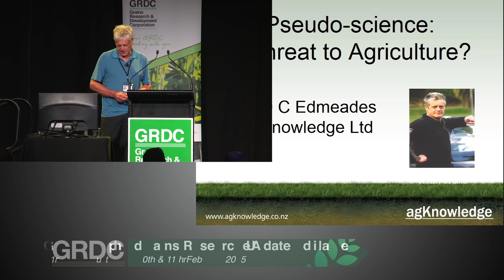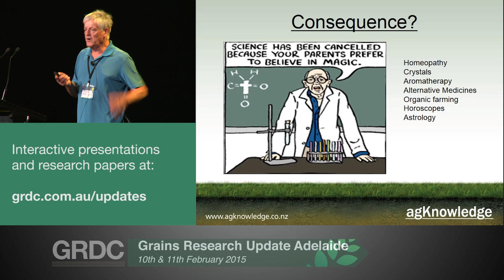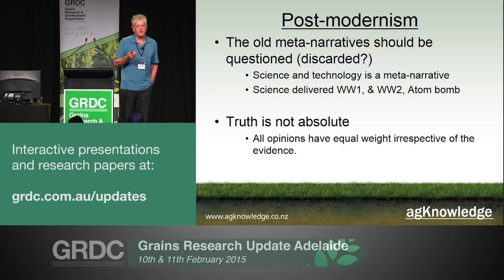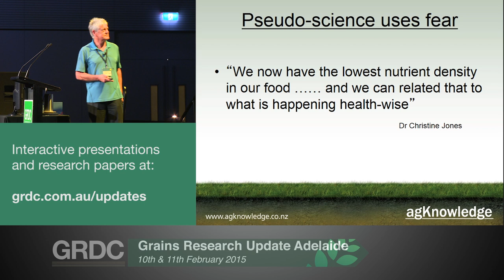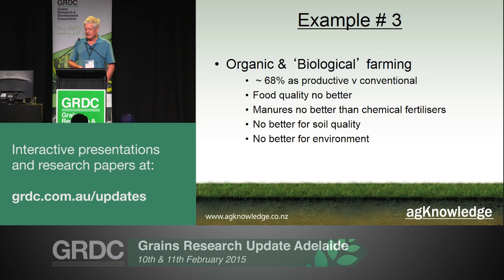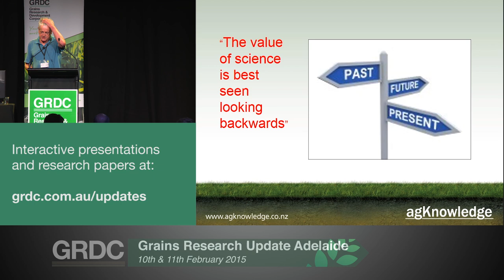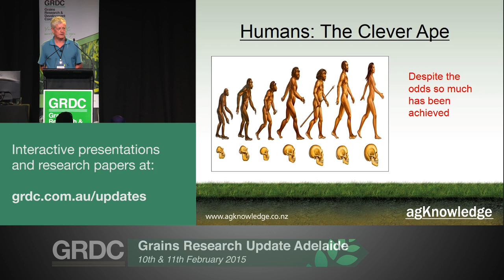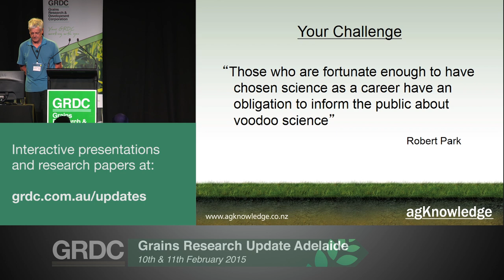Grains Research Updates 2015 | Adelaide | Pseudo-Science: A Threat to Ag? - D. Edmeades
Full title:   "Science must be asserted - the case for agricultural science"

Paper presented at GRDC Grains Research Updates 2015
Adelaide, SA - 10th February

Presented and authored by D. C. Edmeades (agKnowledge)